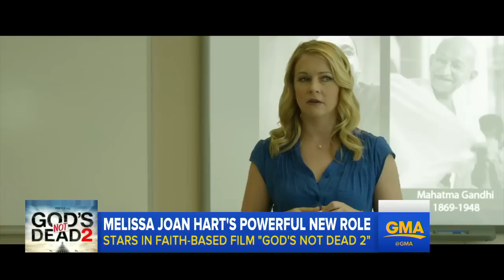Melissa Joan Hart Talks New Faith-Based Film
Melissa Joan Hart Talks New Faith-Based Film | The "Clarissa Explains It All" actress opens up about turning 40 and her role in "God's Not Dead 2."